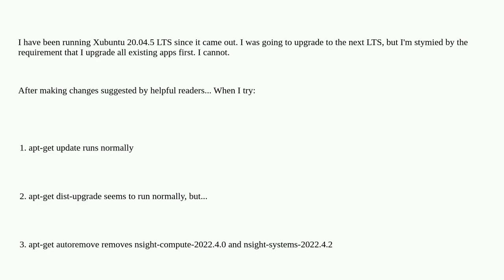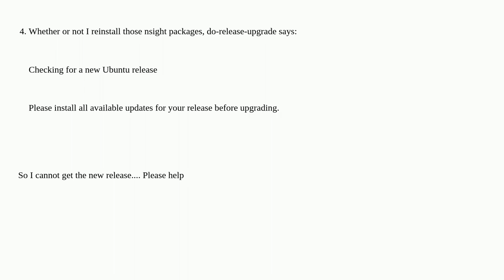How do I get my system to install updates again?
A special thanks goes out to the community

  release-upgrade xubuntu